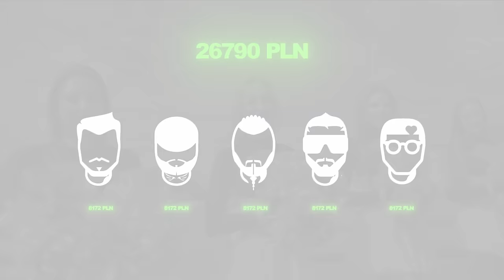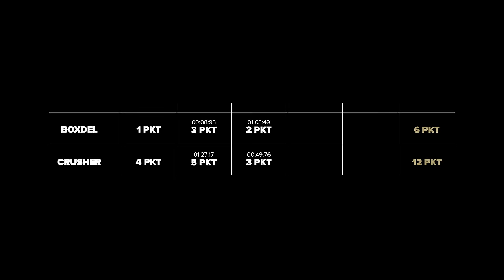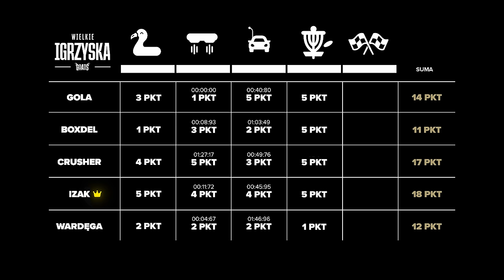GOATS WIELKIE STARCIE (Boxdel vs Wardęga vs Gola vs Izak vs Blonsky)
Współpraca WK Dzik: Na na kod "GOATS" 20% taniej (oferta ograniczona czasowo)
Materiał video był realizowany w sierpniu 2023.